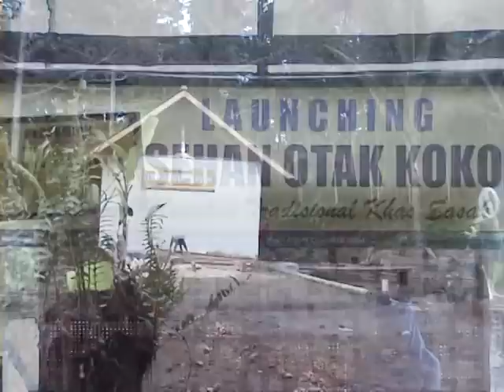Peresmian Lesehan Otak Kokok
Video Peresmian Lesehan Otak Kokok (Masakan Tradisinal Khas Sasak)-Lombok oleh Kepala Dinas Kebudayaan dan Pariwisata Kab. Lombok Timur, Drs. H. Gufran Gufranuddin, MA. Doc. Selaparang TV